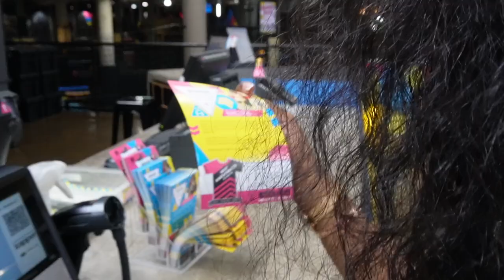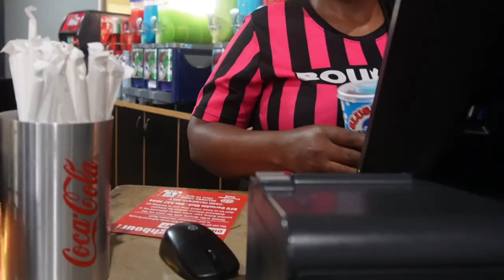VLOG| Life As An Influencer | Come To Work With Me| Shooting For Johnnie Walker, Defy & Hollard.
Please Open Me Before Watching*
Hey faves please watch this video in 1080p or the highest quality you’re able to access.

Thanks.